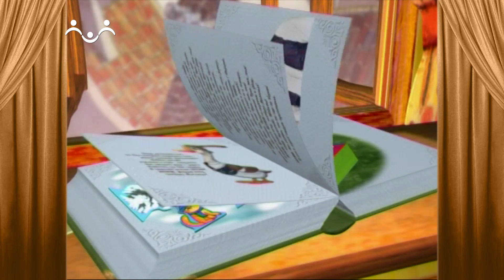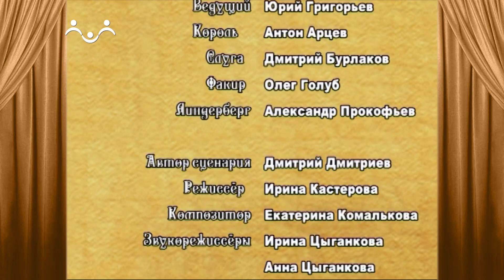Сказки и Истории. Король и слуга. Индийский факир